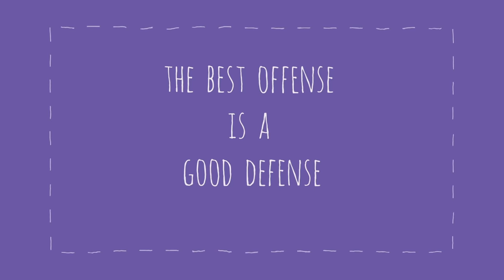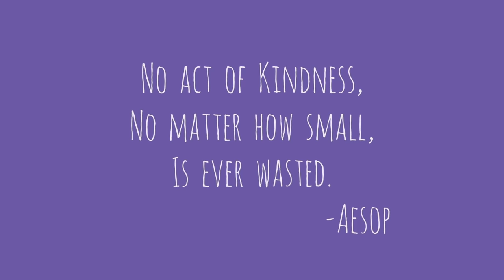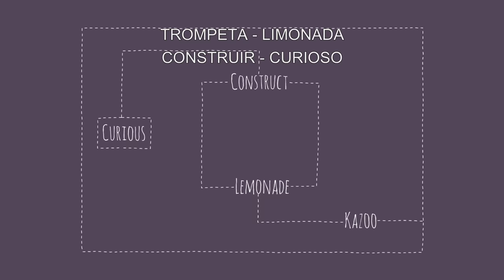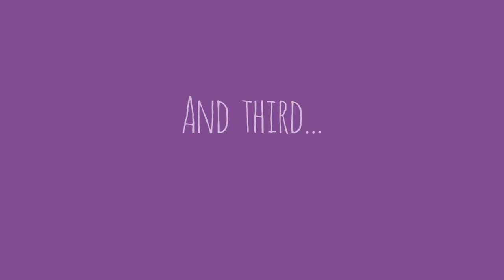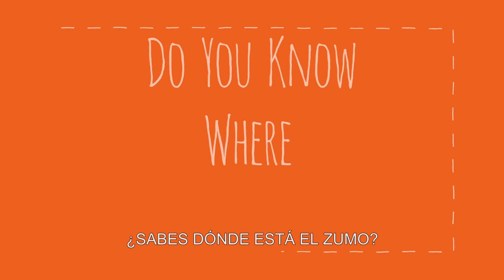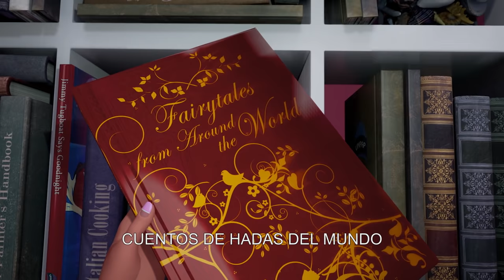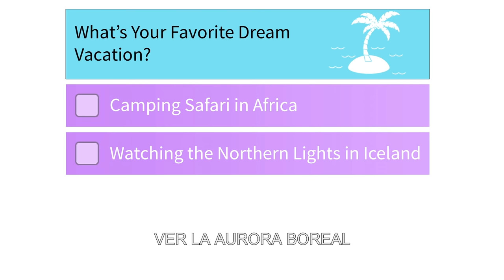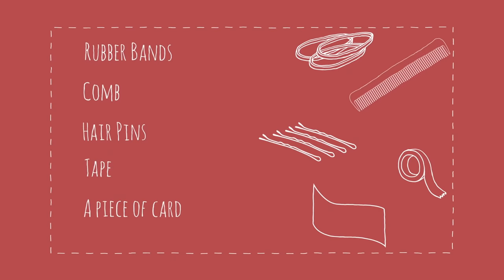Reto de la empatía - SORPRESA DE CUMPLEAÑOS | Vlogs de Barbie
¡Ken me ha liado para hacer el desafío de la comida para bebés! Gracias por sorprenderme, Ken, Skipper, Chelsea y Stacie, ¡sois unos amores! Mis hermanas y Ken me han demostrado que ningún acto de bondad, por pequeño que sea, cae en saco roto, por eso para mi cumpleaños lo único que quiero es desafiaros a todos a hacer el reto de la empatía. ¡Cuéntame en los comentarios qué acto de bondad has hecho tú!

Acerca de Barbie Vlogs:
¡Hola, amigos! ¡Cada jueves, novedades en mi videoblog! Comparto información sobre mi vida, mis inspiraciones y mis cosas favoritas. Me encanta hacer desafíos divertidos con mis amigos Ken, Harper y Ryan, y mi hermana Chelsea. Espero que estos vídeos te inspiren a ser lo que quieras ser. Recuerda ... ¡La actitud positiva lo cambia todo!

P.A.C.E! ✌

Reto de la empatía - SORPRESA DE CUMPLEAÑOS | Vlogs de Barbie | @Barbie en Español​